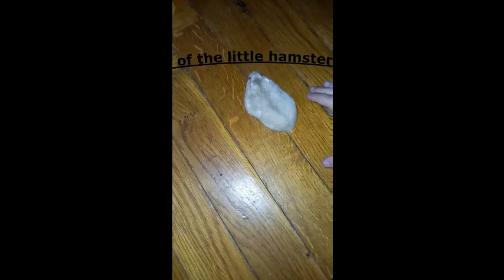61 مغامرات الهامستر الصغير الفراولة السلسلة 42